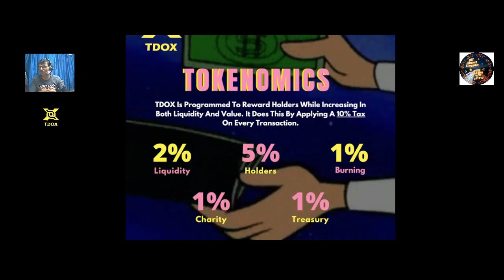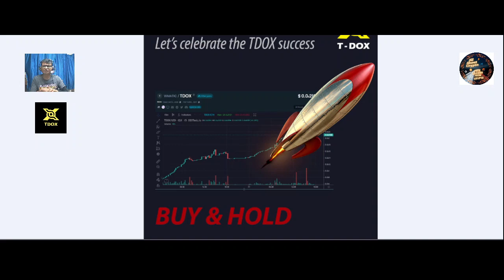TDOX - First ever revolutionary meme token on Polygon Chain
TDOXFinance TDOX TDOX blockchain cryptocurrency technology bitcoin money crypto Binance BNB cryptocurrencies fintech.

downloaded from official website or store.

Bitcointalk Username: 91254vvpatel
Polygon Chain Wallet Address: 0x8E86CFf7D6731d6303d0bfddc004b227774D0db2